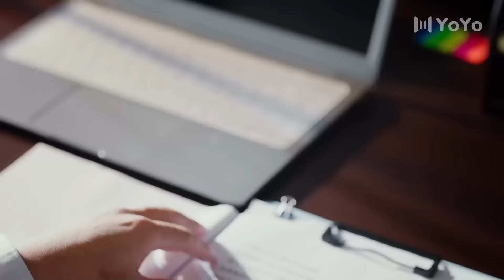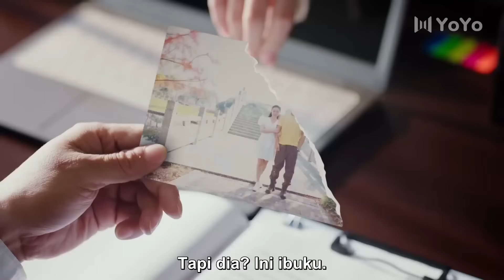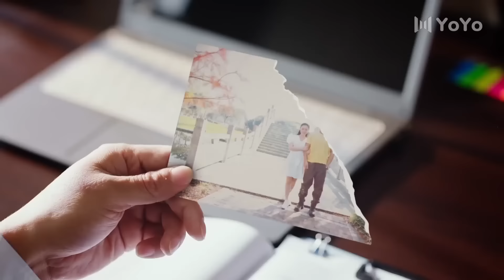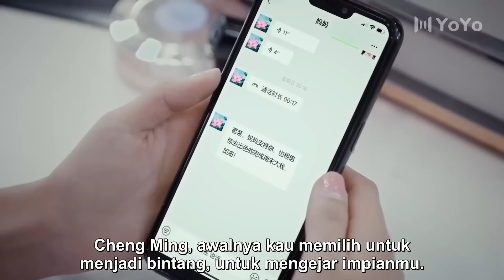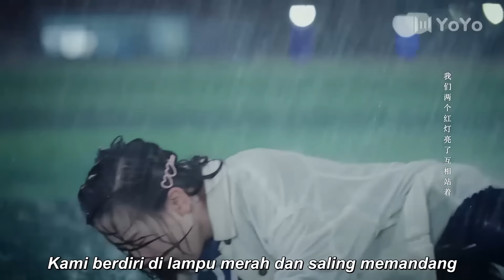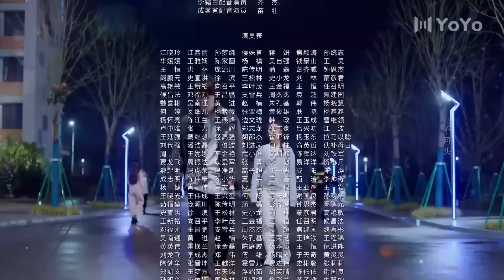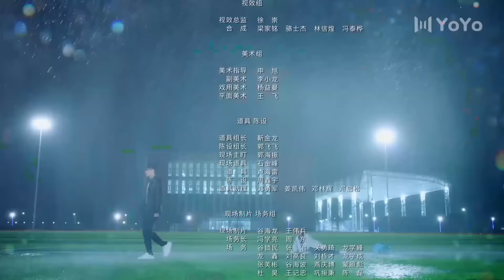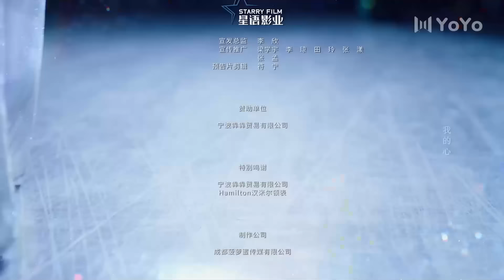[Indo Sub] Bintang Menyinari cinta kita 12 (Jia Yi, Wei Xiao) 星河璀璨的我们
💞Almost Famous (Bintang Menyinari cinta kita)💞
Genre : pemuda, kampus, musik, inspirasional
Episode : 24

💕Cast:
You Zhiqi - Jia Yi
Cheng Ming - Wei Xiao